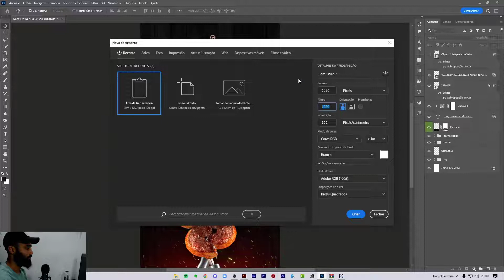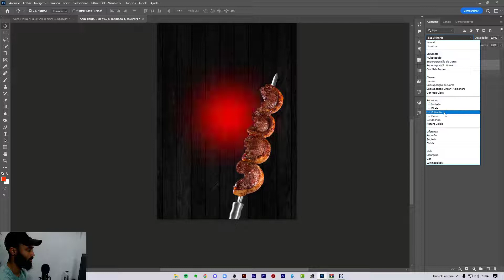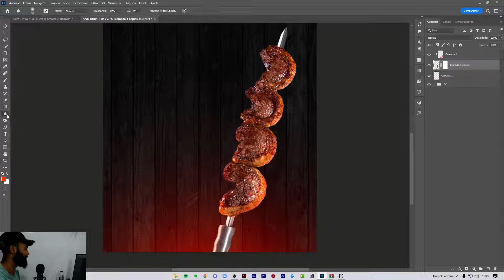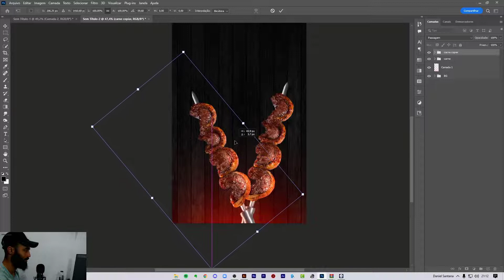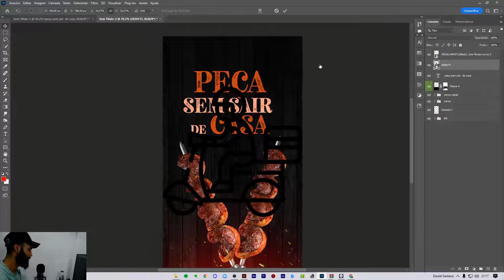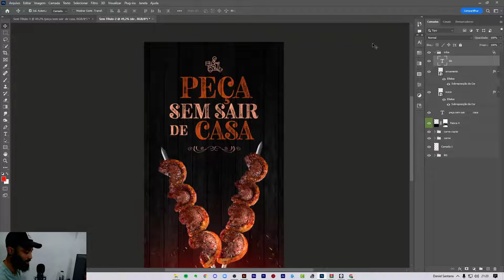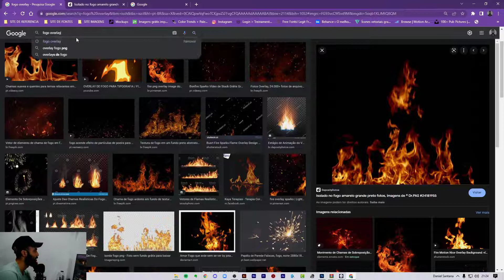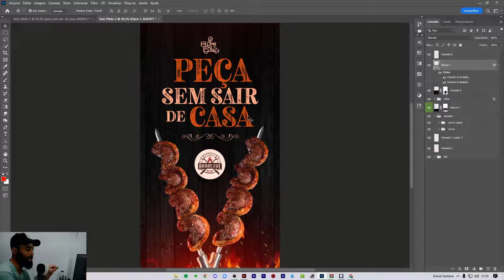DESIGNER PARA SOCIAL MEDIA - post para churrascaria no photoshop